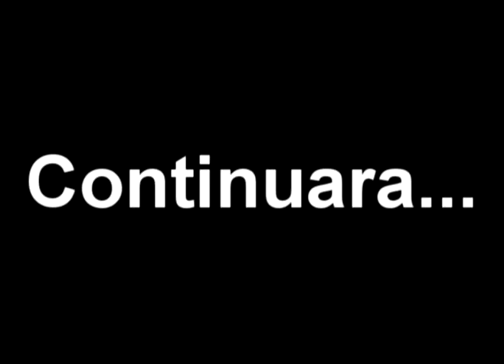Horoscopo 1 - La Tuty - SuperCool